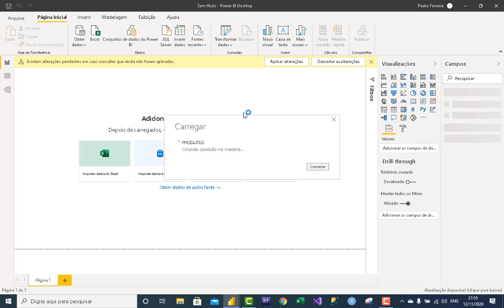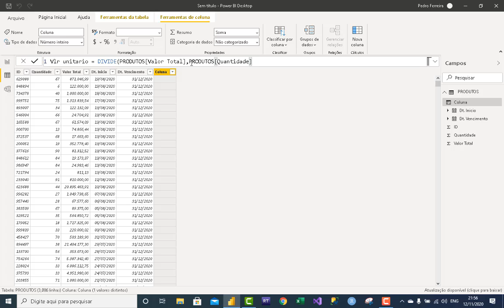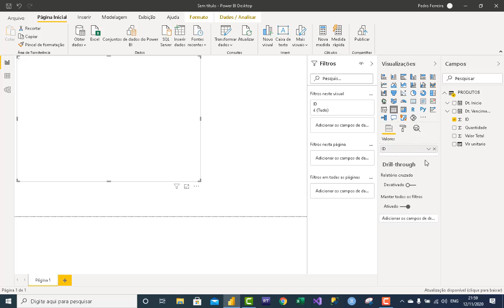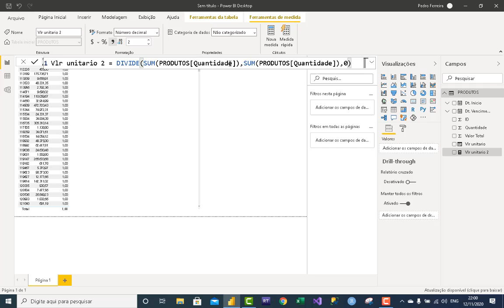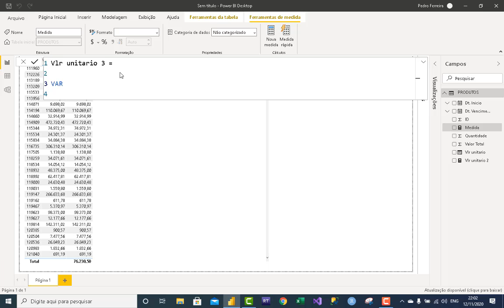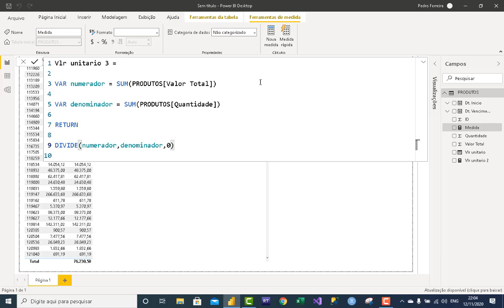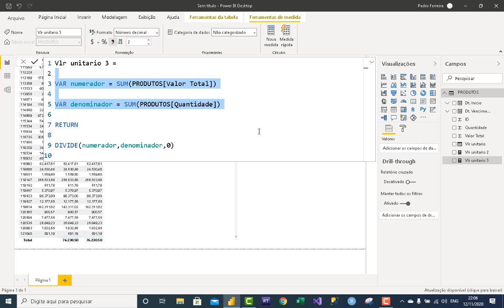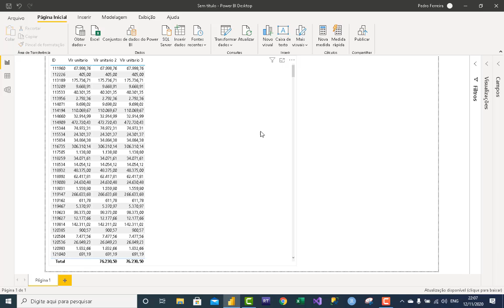[ POWER BI ] Trabalhando com VARIÁVEIS no POWER BI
Neste vídeo, você aprenderá como trabalhar com variáveis no Power BI, suas vantagens e diferenças em relação às colunas calculadas. Vamos explorar uma base de dados fictícia e realizar algumas configurações básicas para entender melhor esses conceitos. Este tutorial é ideal para quem deseja otimizar a performance de seus relatórios no Power BI.

Curso:
↳ Power Automate Elite

- 0:00 Introdução
- 0:06 Apresentação do tema
- 0:12 Criação da base de dados fictícia
- 0:22 Configurações básicas
- 0:45 Criação de colunas calculadas
- 1:50 Desvantagens das colunas calculadas
- 2:30 Criação de medidas
- 3:35 Uso de variáveis
- 4:45 Comparação de performance
- 5:50 Conclusão e dicas finais